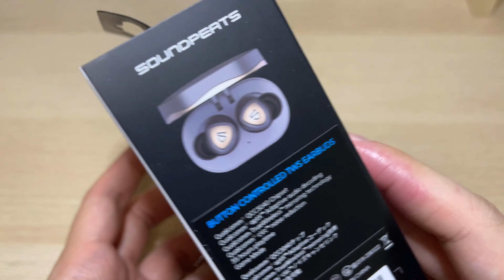Soundpeats Sonic | Unbox | Singapore